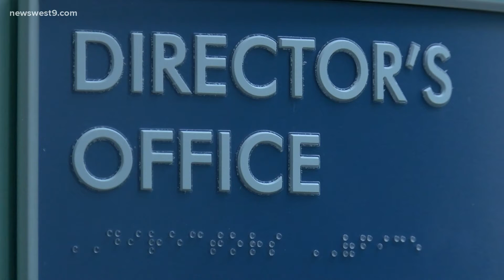Midland Health, Pivot partner to provide community-specific tobacco cessation pilot program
Pivot is a self-paced program that helps people quit tobacco products with a smart sensor, the pivot app, nicotine replacement therapy and a support community.